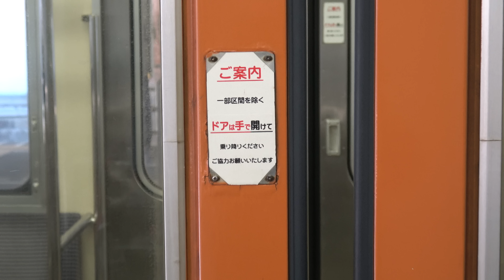【電車のドアを手で開ける】 115系と107系の手動ドア（半自動ドア） 高崎駅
駅でのドア扱いを乗客が実施する半自動ドアの開閉もボタンを押して行う車両が徐々に増えてきましたが、高崎支社の115系と107系は国鉄時代から変わらず手動での開閉です。
息子と高崎駅に行ってきたので、開け閉めを手伝ってもらいました。
息子にも貴重な体験をさせてあげることができたと思っています。
Even a small son can easily open and close the train door.